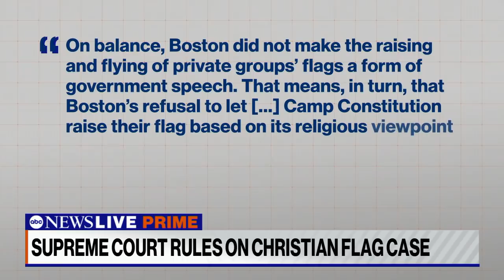Supreme Court: Boston's Christian flag ban illegal | ABCNL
ABC News' Devin Dwyer breaks down the unanimous Supreme Court ruling that said Boston's ban of a Christian flag on government property violated freedom of speech.